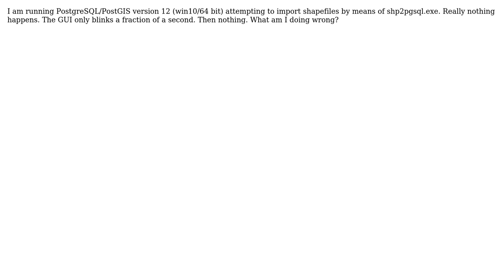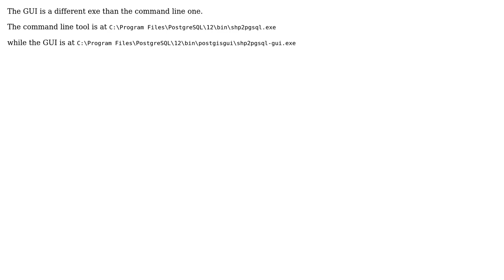GIS: PostgreSQL/PostGIS 12. shp2pgsql.exe only blinks (2 Solutions!!)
GIS: PostgreSQL/PostGIS 12. shp2pgsql.exe only blinks

With thanks & praise to God, and with thanks to the many people who have made this project possible! | Content (except music & images) licensed under CC BY-SA | Music | Images & others | With thanks to user Vince user JGH user Hans Skov-Petersen user Etienne Conte and the Stack Exchange Network Trademarks are property of their respective owners. You are responsible for your own actions.